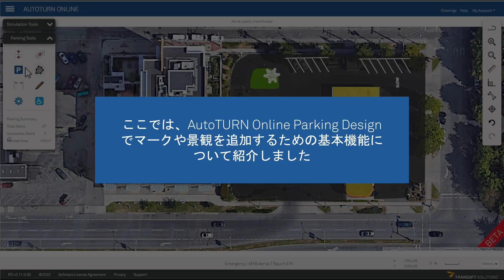AutoTURN Online 駐車場設計 - マークを追加する方法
AutoTURN Online Parking Designで駐車場にマークを追加する方法を説明します。
最新機能を使用して、さまざまなニーズや人々に対応できる、インクルーシブな駐車場を設計しましょう。駐車場に景観を加えたり、特定のユーザーグループ向けの優先駐車スペースを指定したり、家族連れ、妊婦、電気自動車などのパーソナライズされたマークを使用したりできます。これにより、あらゆる人々に対応した、整理された駐車場を設計できます。